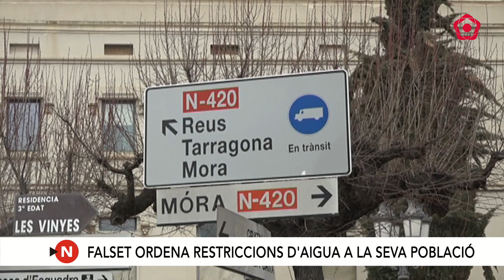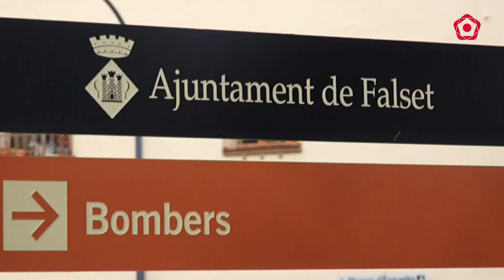Falset aplica mesures de restricció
Sense pluja a la vista, Falset ha hagut d’adaptar el decret de sequera de la Generalitat de Catalunya.